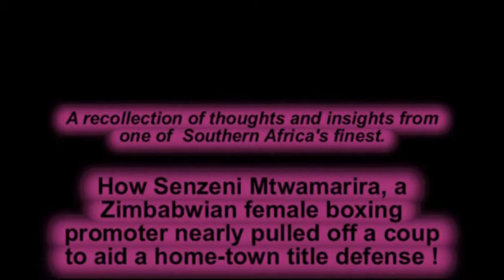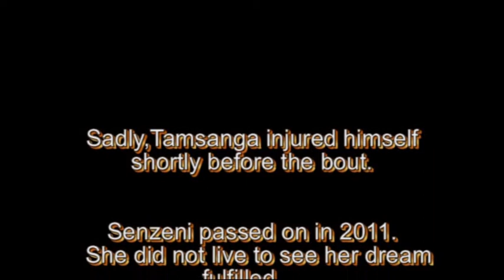TAMSANGA DUBE : The interview ...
"One Night With The CHAMP"
PAN-AFRICAN HEAVY WEIGHT BOXING CHAMPION